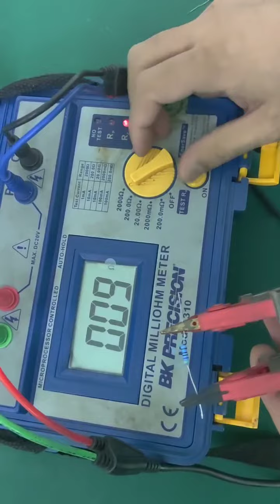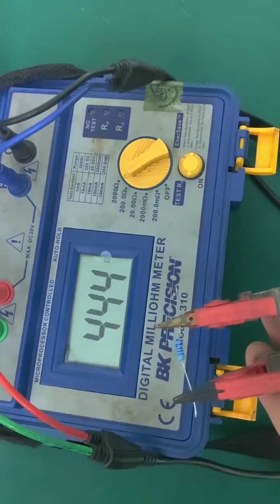REPAIR BK PRECISION DIGITAL MILLIOHM METER 301 | INGRESS MALAYSIA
1. Technical Expertise - In House
2. Evaluation/assessment -Free
3. Emergency Repair - Available
4. On-Site Repair - Yes
5. Standard Turn Around - 2-3 days
6. Repair Warranty - One(1) year

22A, Jalan SG 9/25, Taman Sri Gombak,
68100 Batu Caves, Selangor, Malaysia.

REUSE ●REPAIR●REFUSE●REDUCE●RECYCLE